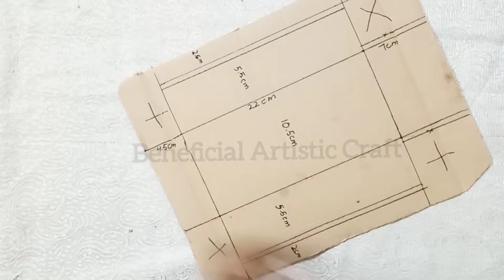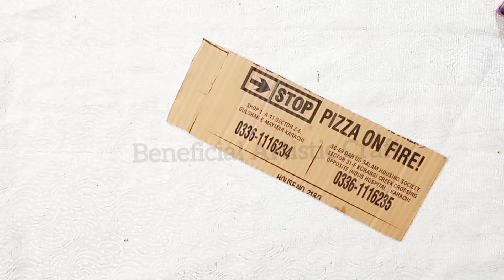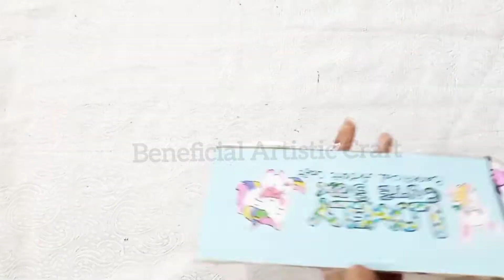Diy pencil case organizer||Cardboard crafts||School craft ideas easy||Back to school supplies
Friends..
In this video I have to told about how to make beautiful organizer with pizza box cardboard.

I'll share my all creative and amazing ideas to you .

pencil case diy
handmade pencil box
pencil case
pencil box
paper pencil box
pizza box craft ideas
handmade pencil box
pencil case
pencil box
paper pencil box
back to school hacks and crafts
do it yourself
useful things
how to make a sliding pencil case
pencil case diy
slide pencil case